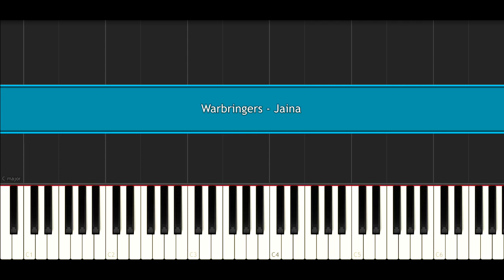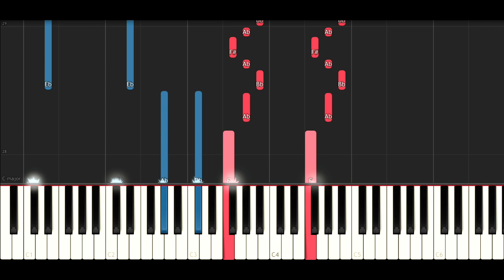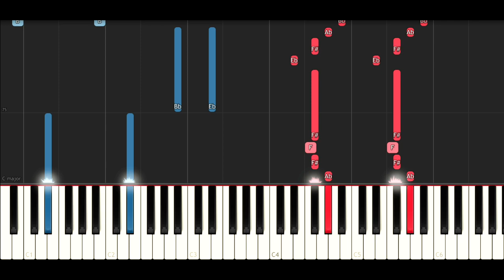Warbringers - Jaina (Piano Cover Tutorial)